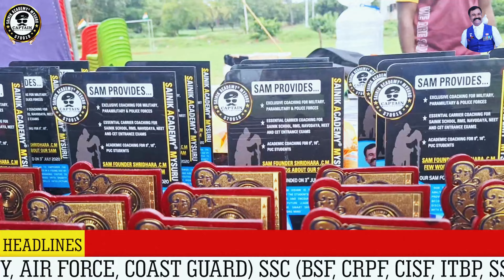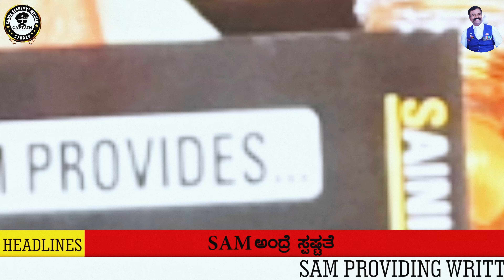CLOSING ADDRESS | SAM SUMMER CAMP-2024 | BEST DEFENCE ACADEMY IN KARNATAKA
Follow us on :
Sainik academy Mysuru

NEW To Instagram :
_sainik_academy_mysuru_

Welcome to our YouTube channel dedicated to providing the best coaching classes for military exams (Army, Navy, Air Force, Coast Guard), SSC exams (BSF, CRPF, CISF, ITBP, SSB, SS, NIA, RPF, DP), and State Police exams. Join Sam and our team of expert teachers and coaches for both written and physical coaching classes. If you're looking to excel in your exams, look no further!

Sainik Academy Mysuru